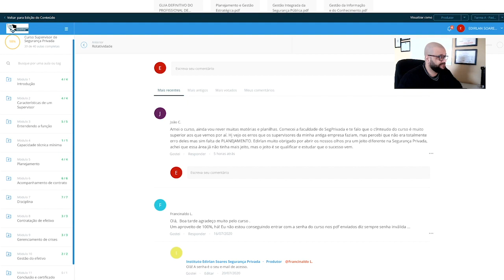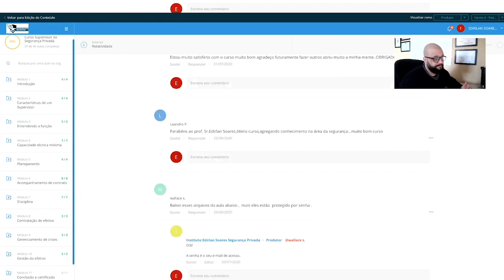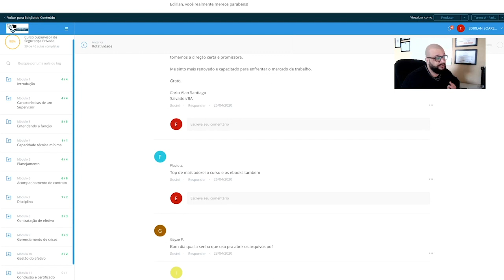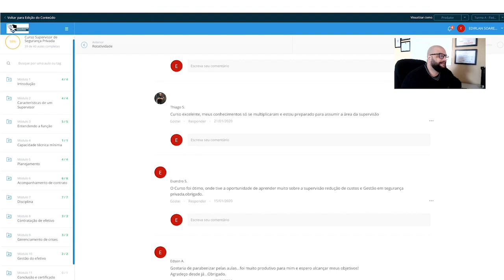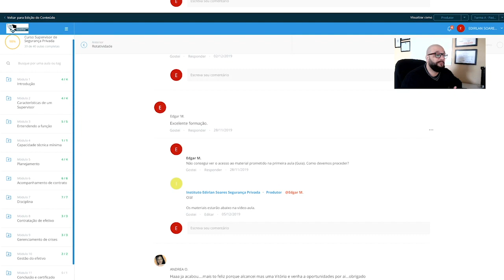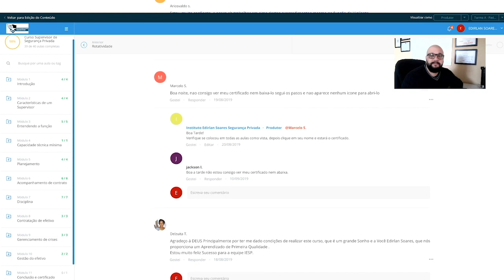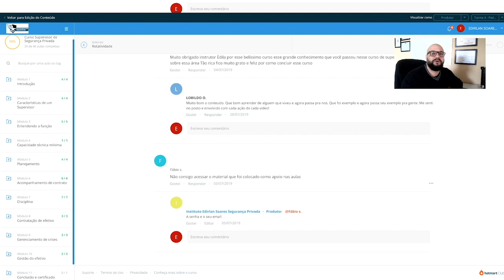Mas será que vale a pena mesmo